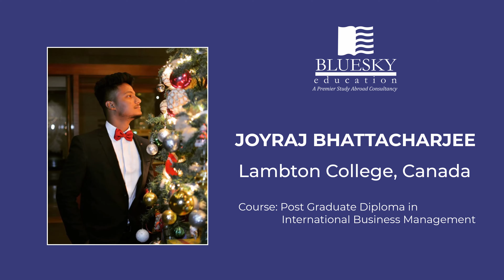Student testimonial of Joyraj Bhattacharjee.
Joyraj has joined Lambton College, Ontario Canada last year and is now currently employed at Walmart. We wish him all the best for all his future endeavors.